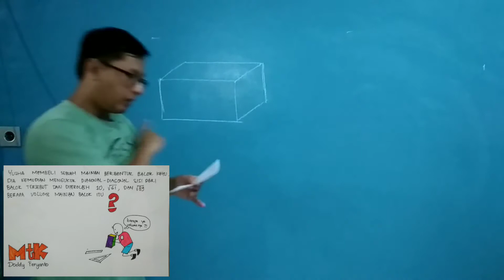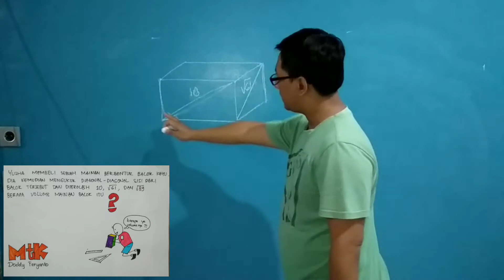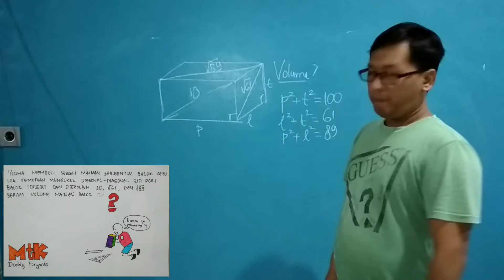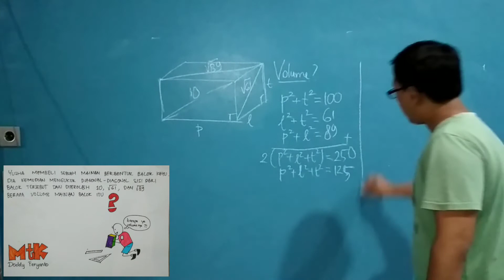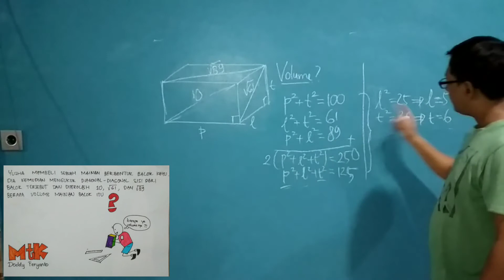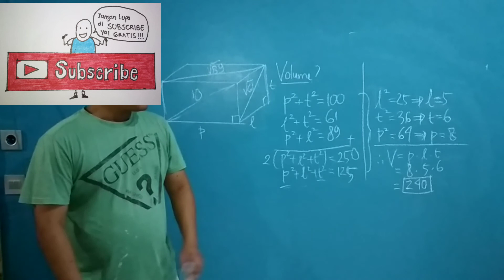Soal Olimpiade Matematika : Berapa Volume Balok Yusha?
Soal olimpiade matematika yang dibahas ini merupakan aplikasi dari penyelesaian sistem persamaan.

Channel ini adalah channel yang membahas segala sesuatu tentang Matematika, baik itu membahas materi konsep, soal-soal, maupun hal-hal yang terkait Matematika lainnya. Topik pembahasannyapun dari berbagai tingkatan, mulai dari materi tingkat dasar (SD), menengah (SMP), hingga materi atas (SMA). Konten dari hannel ini akan sangat dominan dengan pembahasan soal-soal kompetisi atau Olimpiade Matematika, baik itu untuk soal OSN (Olimpiade Sains Nasional) yang rutin diadakan di Indonesia sendiri, maupun soal-soal kompetisi dari beberapa negara.

Tujuan utama dari pembuatan materi pada channel ini adalah agar si pembuat konten (Doddy Feryanto) terus belajar dan mengembangkan kemampuan dan pengetahuannya di bidang Matematika. Selain itu dia juga ingin berbagi pada semua orang mengenai apa saja yang dia pelajari. Dia berprinsip bahwa ilmu semakin dibagi semakin bertambahlah ilmu itu.

Ada beberapa Playlist dalam channel ini, yaitu kategori Fungsi, Terapan, Aljabar, Kombinatorik, Bilangan, dan Geometri. Silahkan dibuka di: